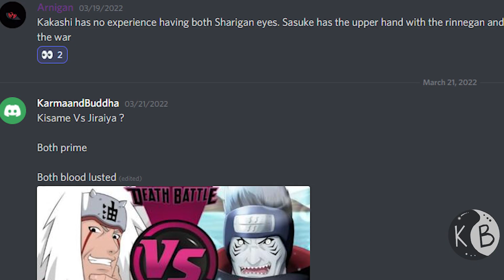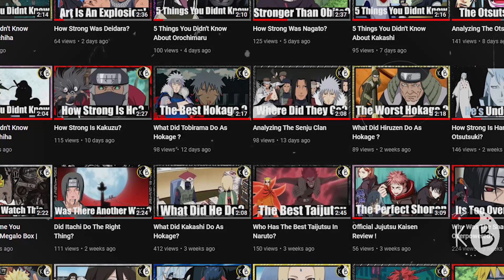Who Was Stronger? Naruto Vs Hashirama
In this video, I discuss who was stronger naruto or hashirama